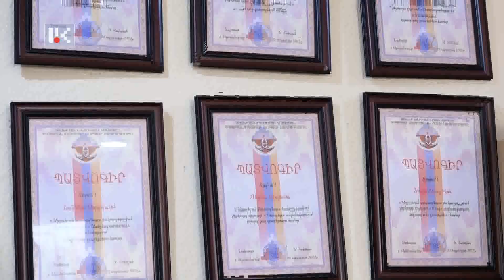Արվեստը մի հարկի տակ է համախմբել հադրութցիներին /27.06.2023/